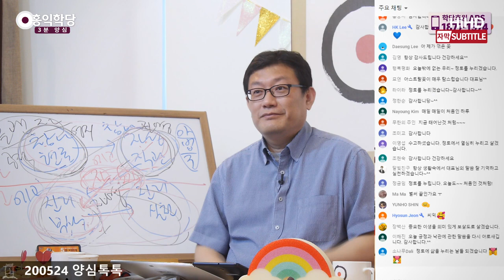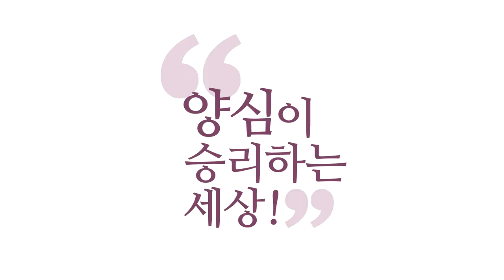[3분 양심] 정토의 삶을 누리세요 지금 여기서 _홍익학당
(200524 양심톡톡 일요) 정토의 삶을 누리세요, 여기서.
언제? 지금. 어디서? 내 마음에서, 여기서.
여기서가 사실 삶의 현장 이런 게 아니라
진짜 내 마음이에요, 내 마음에서.
내 마음이 바뀌어야 되잖아요.
지금, 공부는 언제 해요? 지금.
어디서? 내 마음에서. 내 중생심에서, 이 모자란 마음 여기서.
여기서 정토를 꽃피워야 됩니다.

내 중생심을 진흙탕으로 삼고,
거기에서 보살도의 꽃, 연꽃을 피우셔야 됩니다, 지금 여기서.
뭘요? 6바라밀을 닦으셔야 됩니다.
언제? 지금. 어디서? 여기서. 뭘 해? 6바라밀의 꽃을 피우시라.
정토에서 오신 정토 보살 특공대 여러분,
오늘 하루도 열심히 삶의 현장에서 자신의 마음 안에서
욕심과의 기나긴 대결을 꼭 승리로 이끄시기 바랍니다.

한때는 고지전처럼 한때는 밀리시더라도
반드시 주무시기 전에는 고지를 탈환하고 주무시기 바랍니다.
욕심에 휘둘렸던 마음도 다시 진정시켜 놓고,
"담배 안 피워야 되는데 하다가
오늘 저녁에 못 참고 11시에 피웠습니다."
12시에는 다시 마음 진정시켜 놓고 "몰괜자!" 하고,
내일을 깨어서 맞이하게 준비해 놓고 주무세요.
오늘 일은 오늘 일로 흘려보내시고.

아시겠죠? 항상 지금 이 순간에 최선을 다하고
그게 깨어있는 내일을 여는 지름길입니다.
오늘 하신 실수는 이미 과거니까, 과거에 집착하지 마세요.
미래에 또 실수할까, 미리 걱정하지 마세요.
지금 이 순간 깨어서 정토의 환희를 느끼세요.
아무리 힘드셔도 지금 정토에서 오는 그 환희,
참나에서 오는 그 희열 평안.

희열까지 안 가더라도 평안이라도 누리시면서 그 안에서
자명한 생각하시고, 자명한 삶 사실 수 있는
기본에 충실하시기를 바랍니다.
지금 여기서, 정토 안에서 살아가시기를 바랍니다.
정토를 추구하시는 많은 분들,
천국 가고자 교회 다니시는 많은 분들
기독교 신앙하는 많은 분들도
지금 여기서 천국 생활을 즐기시기를 바랍니다.

간절한 마음으로 유튜브에 계속 강의 올릴 테니까
한 분이라도 더, 지금 여기서 정토 생활, 천국 생활을
깨달으시길 바랍니다.
늘 "몰괜자!" 안에서, "몰라!" "괜찮아!" "자명!",
지금 여기 내 마음에서 따지지 않고, 불만 없고, 의심 없는
그 참나의 마음을 소중히 잘 키워 가시기 바랍니다.
마치겠습니다.